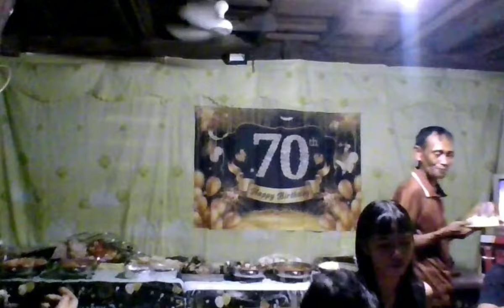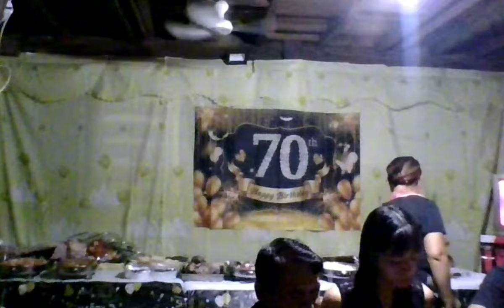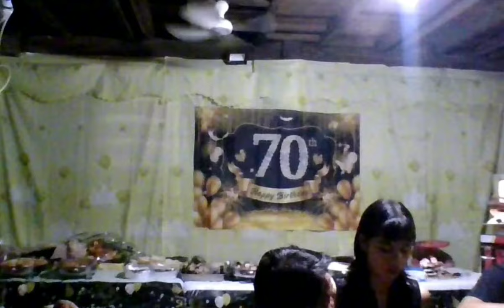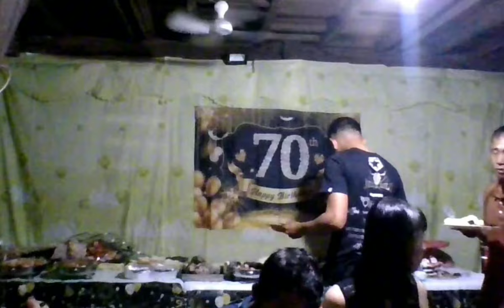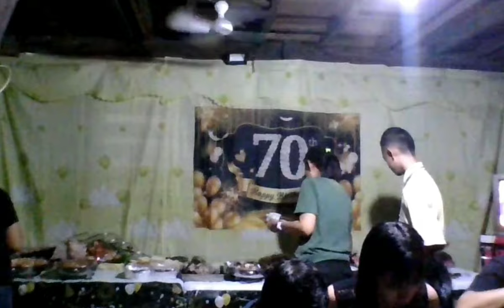70th birthday tatay part 3